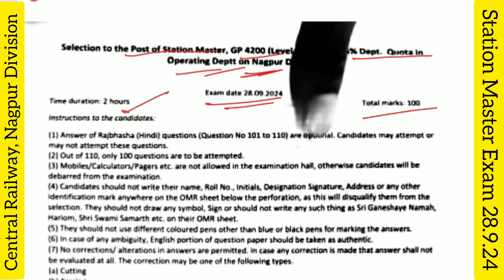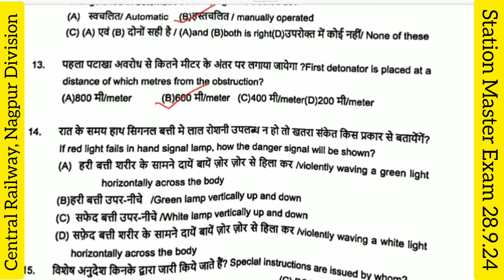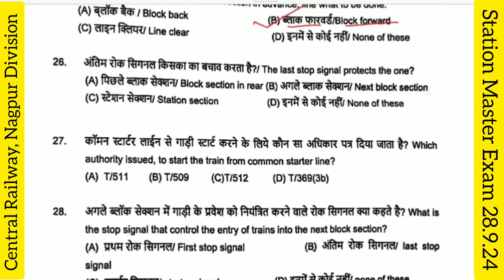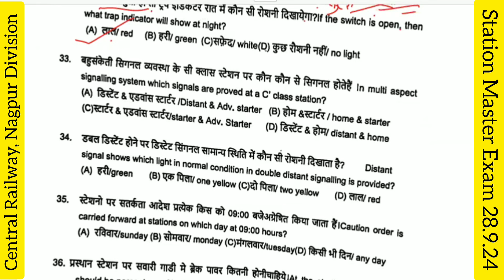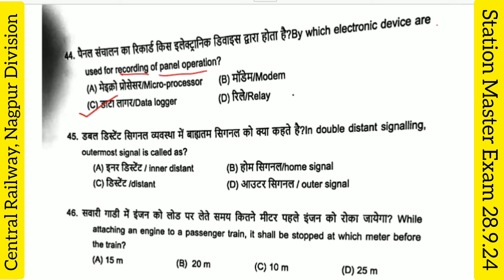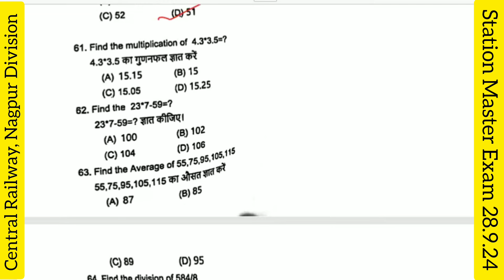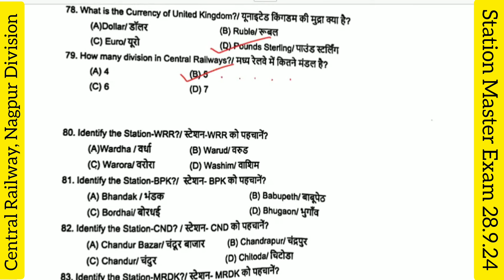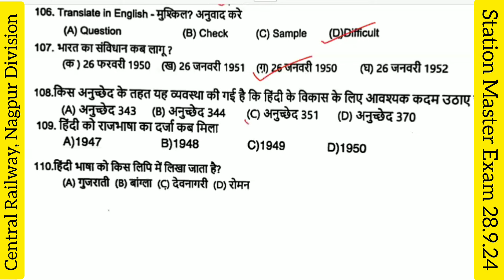मध्य रेलवे,नागपुर मंडल,स्टेशन मास्टर एक्जाम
LDCE EXAM PREPARATION,MCQ,SOLVED QUESTION PAPER मध्य रेलवे, नागपुर मंडल, स्टेशन मास्टर एक्जाम,हल प्रश्नपत्र 28 सितंबर 2024

Is video mein hum aapko LDCE ke liye station master exam ka solved paper,Goods Guard,cctc,scor  and sm  Exam ki tayyari ke liye kuch mahatvapurn tips aur strategies batayenge. Yadi aap railway mein Goods Guard banne ka sapna dekh rahe hain, to is video ko jarur dekhein aur apni tayyari ko sudharne ke liye hamare saath judiye.hamare channel ko subscribe kar lijiye

📚 Video Mein Shaamil Kiye Gaye Topics:

Goods Guard Exam ki Puri Jankari
LDCE  Exam Pattern
Study Material aur Resources
Time Management Tips
Latest Question Papers
Aapke Goods Guard ki tayyari ko asaan banane ke liye, is video ko dekhein aur humare saath tayyari shuru karein!